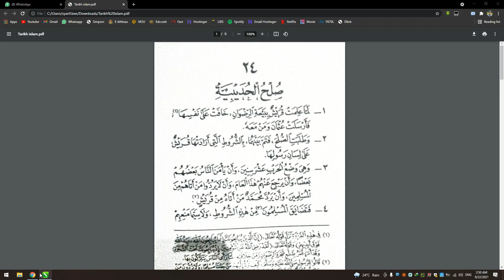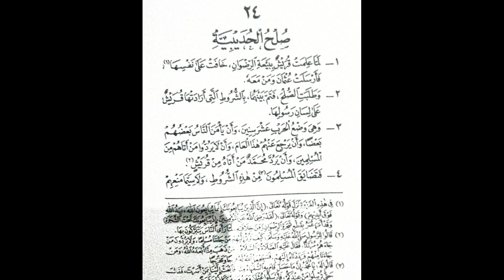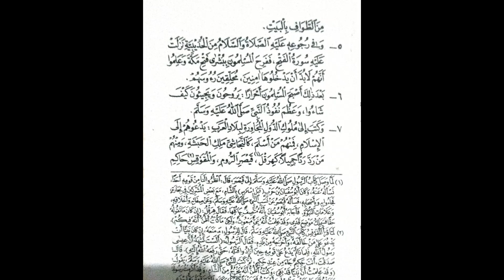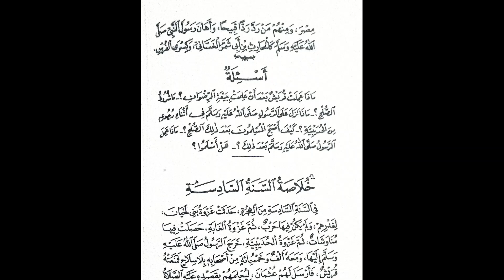20210923 Form 2 Tarikh Islam صلح الحديبية